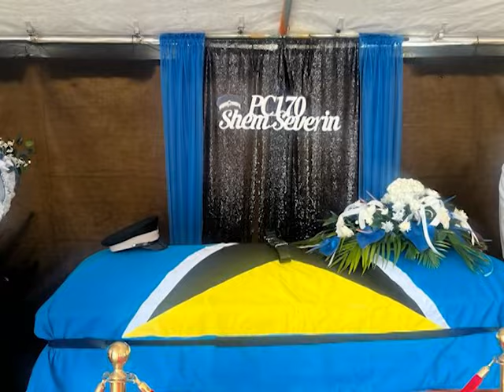Shem Swain Sherwin Severin Life in Photos